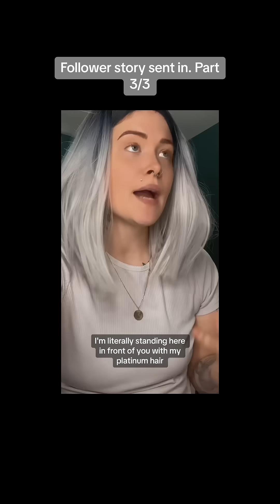Mistaken Identity Part 3: Nightmare Stylist